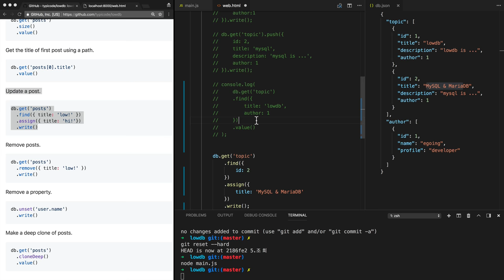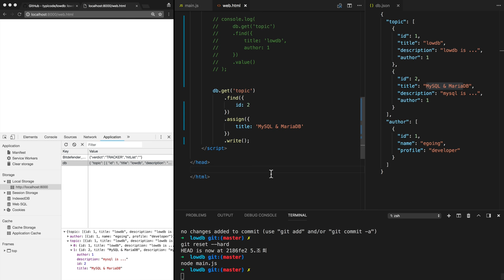DATABASE2 lowdb - 6. 수정